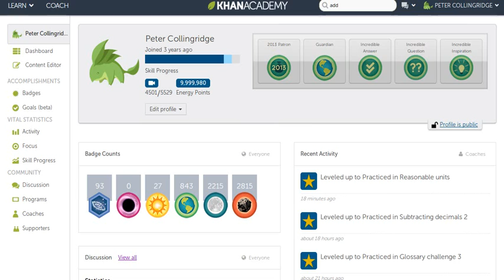Getting the Tesla blackhole badge on Khan Academy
I finally got the Tesla badge on Khan Academy by getting ten million energy points. I aimed to get it doing Addition 1, but I think I may have got it with an Inspiration badge.